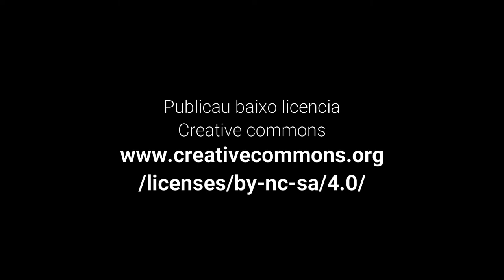Uns mostruos vienen a viyenos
En la escuela de Laspuña hay un poco de trifulca. Las chicas y los chicos no se ponen de acuerdo...